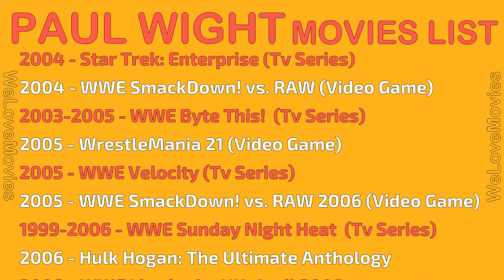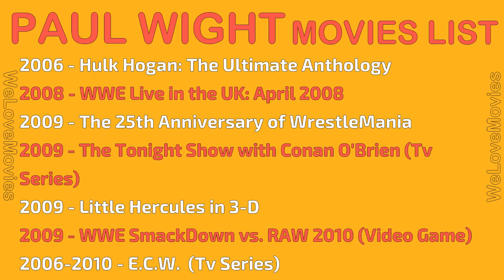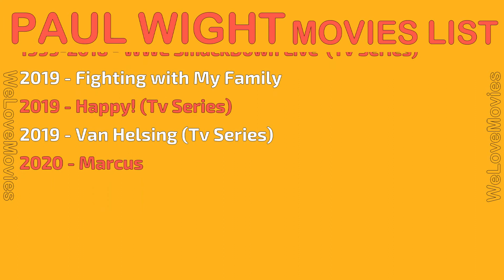PAUL WIGHT MOVIES LIST